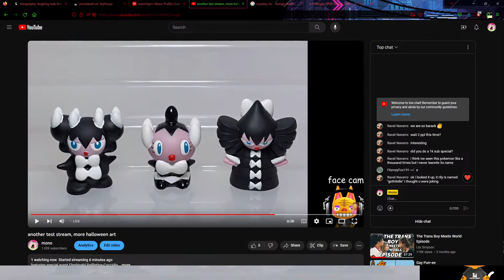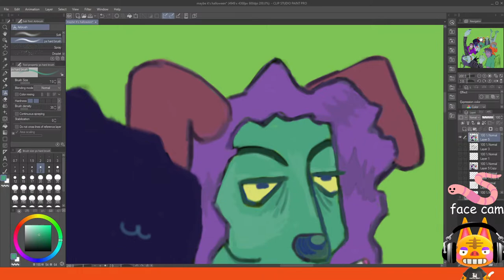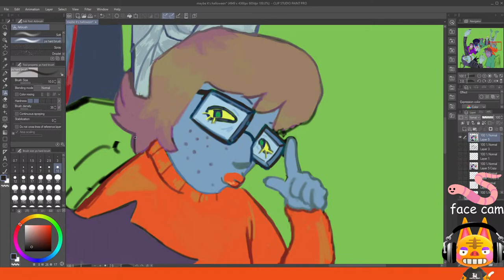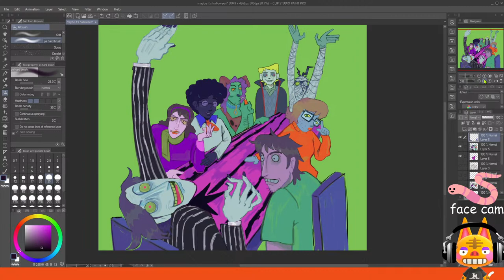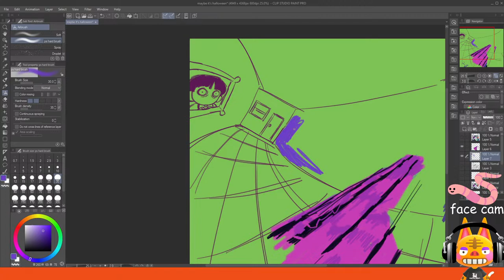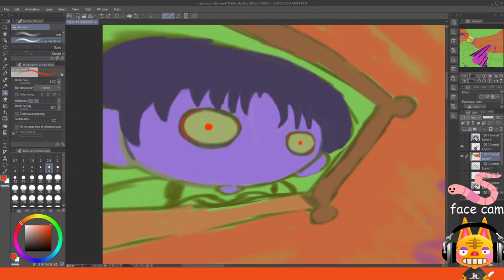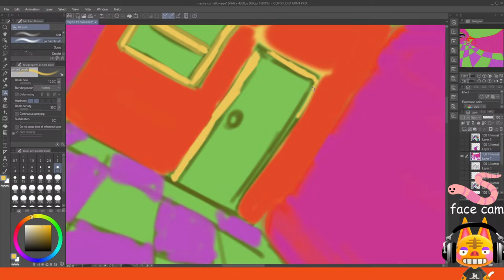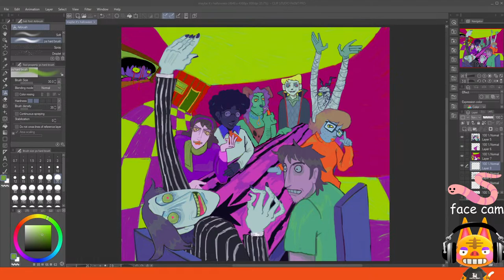another test stream, more halloween art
featuring special guest Fleshinald Raillietina-Coccidia